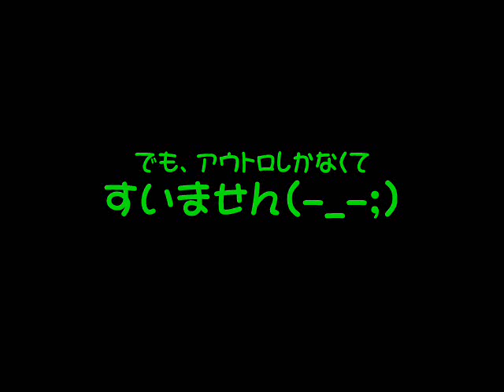Bridge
只今練習中～♪
始まってすぐ終わるシリーズ！